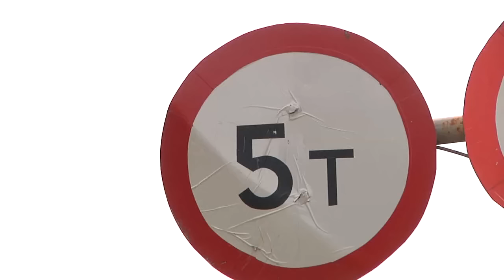Путилу та Буковину з'єднує тимчасовий міст, небезпечний для життя